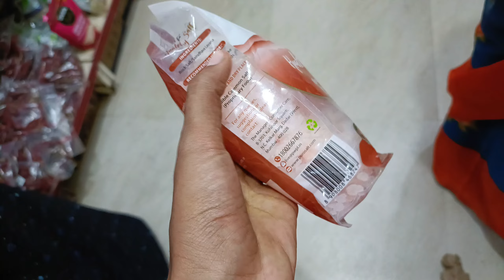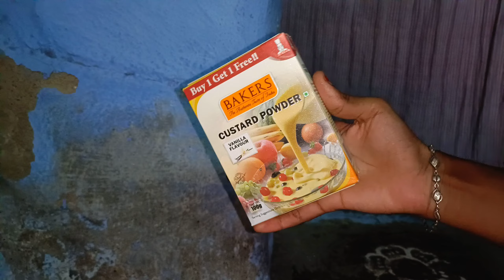❌*DIML VLOG*✨"வீட்டுக்கு SHOPPING" பண்ண போலாமா MAKALEY ?🫰🏻❤️‍🩹🛍️@Lakshus_Vlogs